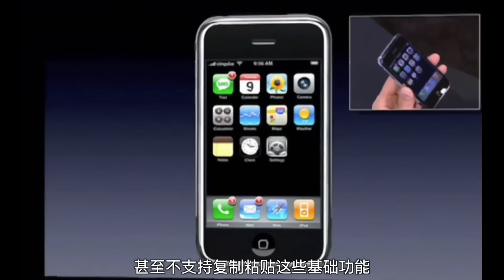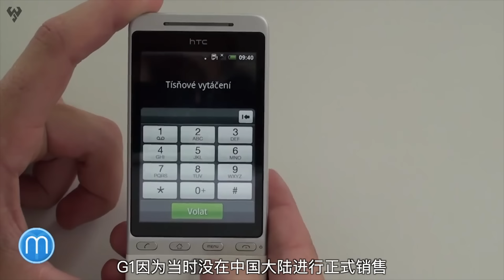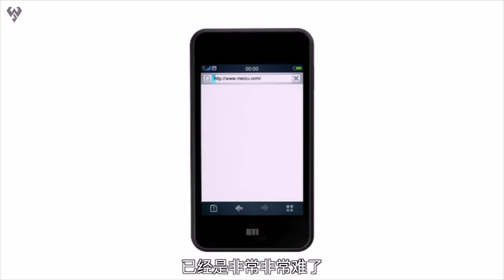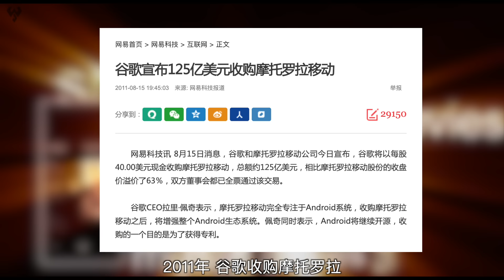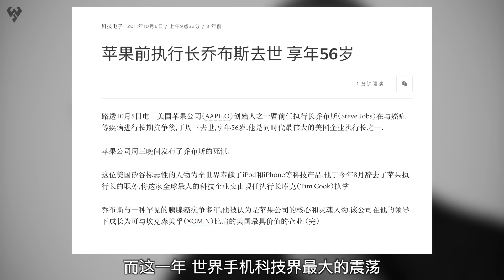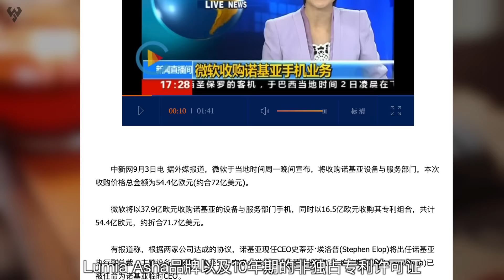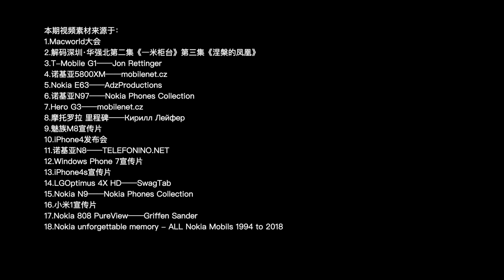「小白測評」手機簡史2 這台機改變了世界！